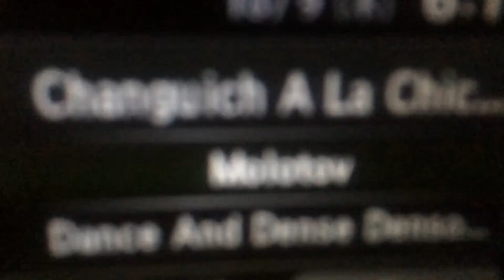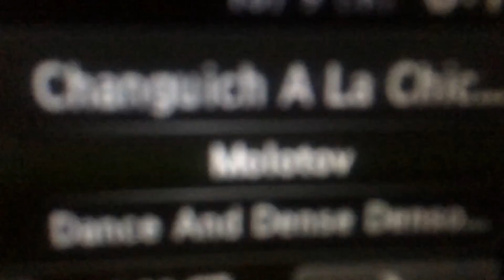Oct 9, 2014